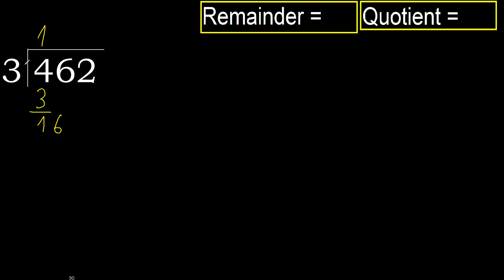Divide 462 by 3 , remainder . Division with 1 Digit Divisors . How to do